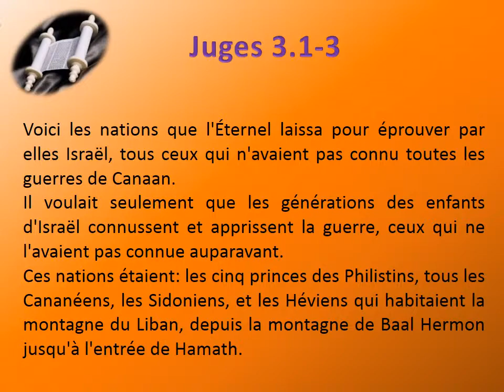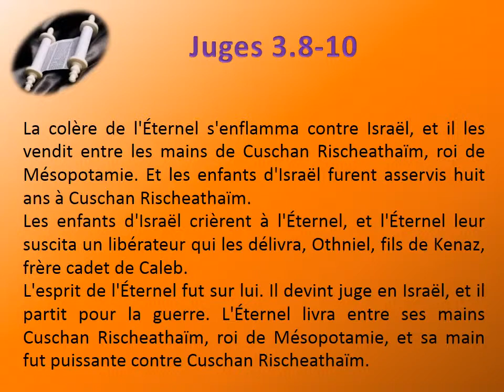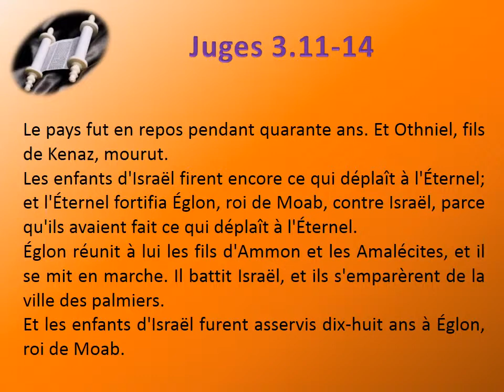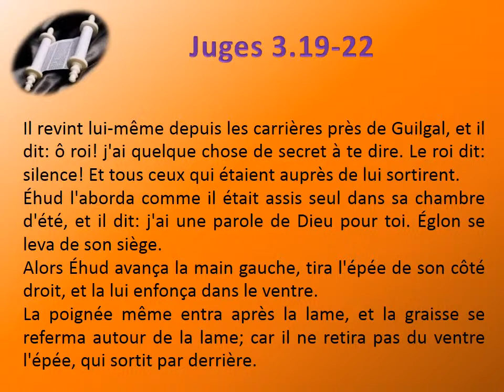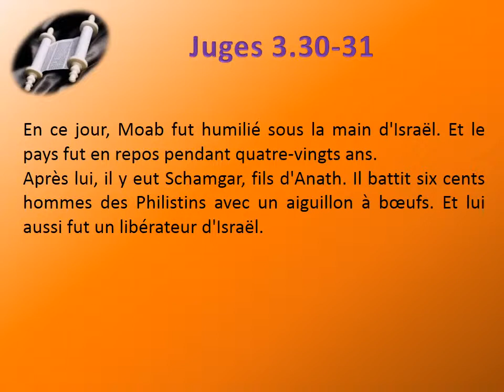07 Le livre les Juges chap 03 Texte déroulant et l'audio vidéo évangile Bible La Parole de Dieu